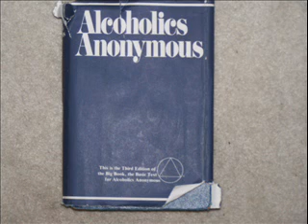56 Bigbook Reading disc 5